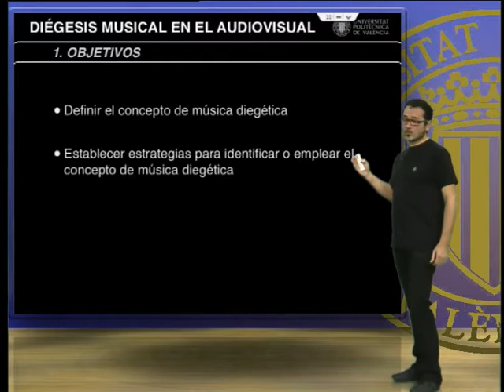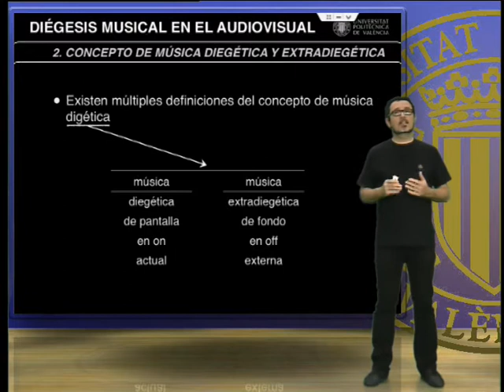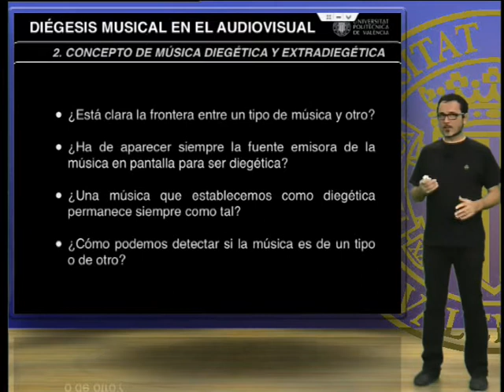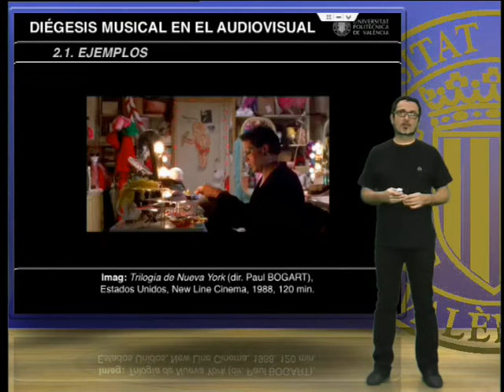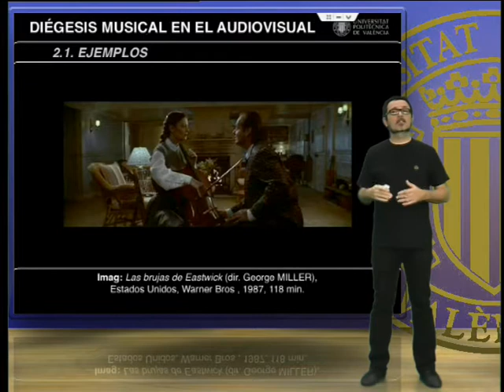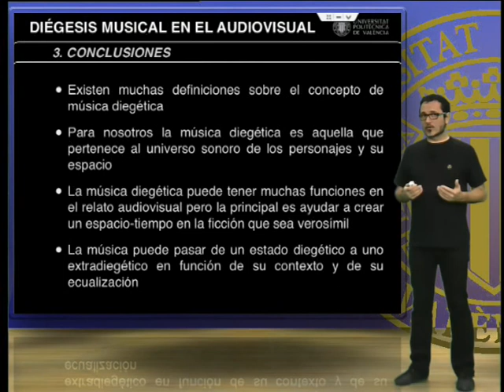Diégesis musical en el audiovisual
Mostrar estrategias en el empleo de la música en su contexto diegético. Definir el concepto de música diegética